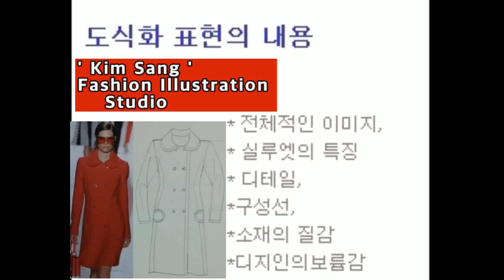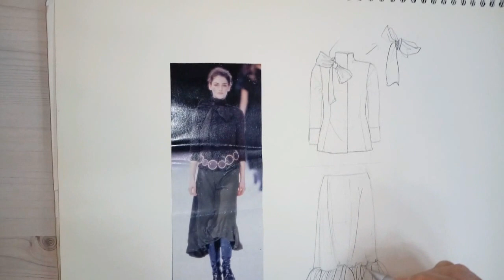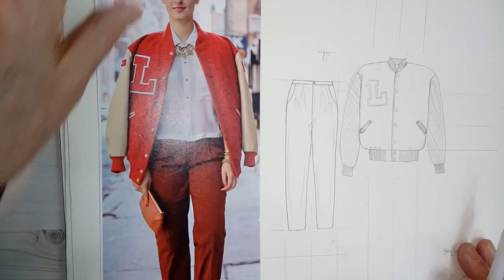패션취업준비 . ,... 패션 도식화 & 작업지시서. ...검증...?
패션취업, 패션브랜드 공채응 위한 '도식화& 작업지시서' 준비
도식화 그리기 기초, 패션디자인

김상 선생 1;1 개인지도